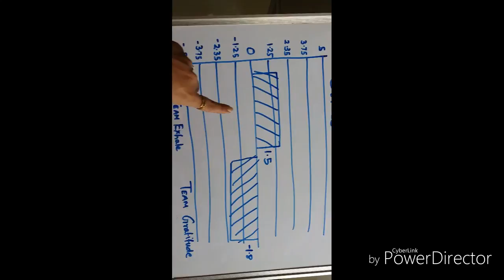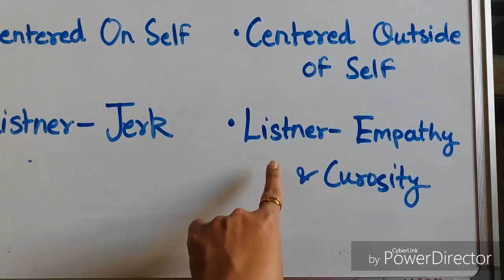Mindfulness magic book activity 23 part 3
The Magical Air That You Breathe
1. Count Your Blessings: Make a list of ten
2. Five times today, stop and think about the
glorious air that you breathe. Take five
deliberate breaths, and feel the feeling of
the air moving inside your body, and feel
the joy of breathing it out.
 After you have taken the five breaths, say
the magic words: Thank you for the
magical air that I breathe. Be as grateful as
you can for the precious, life-giving air that you breathe.
3. practice gratitude breathing for atleast 21 days voluntarily and then it will be part of ur unconcious breathing pattern.
or practice breathing 4-7-8 pattern
4. Just before you go to sleep tonight, hold